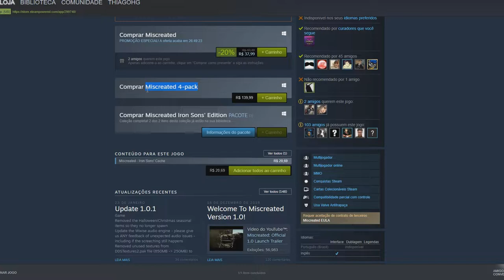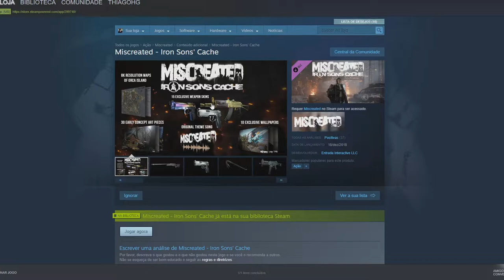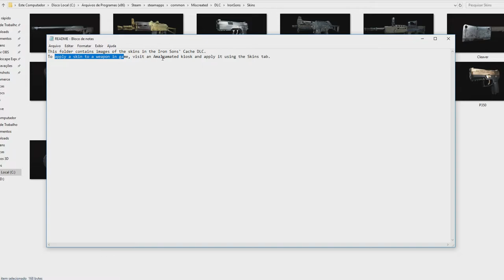Miscreated - Como aplicar Skins do pacote de DLC Iron Sons's Cache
Quer saber onde ficam os arquivos da DLC Iron Sons's Cache com os Wallpapers, Mapas, Músicas... e como aplicar as skins? Este é o vídeo!!!

Caminho para a DLC:
C:\Program Files (x86)\Steam\steamapps\common\Miscreated\DLC\IronSons

- LINKS:

Miscreated Brasil Page: goo.gl/8esyBc

Um grande abraço para todos! :D